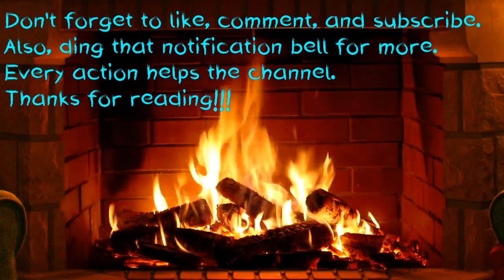D&D Needs More Trauma | Narrated RPG Horror Tale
If you aren't scarred for life, then you just aren't playing right.